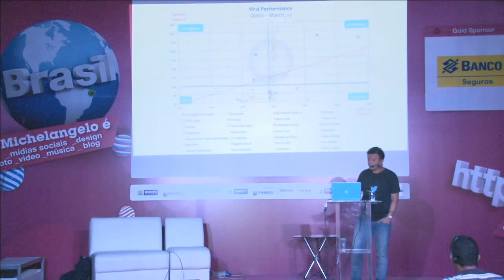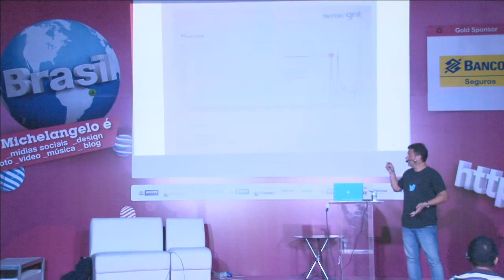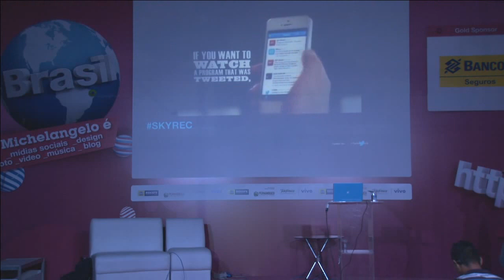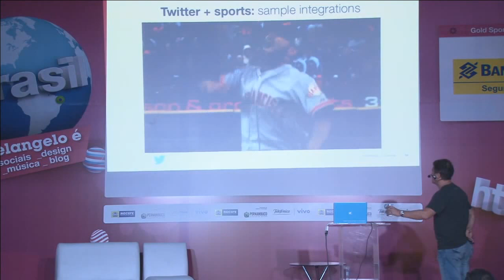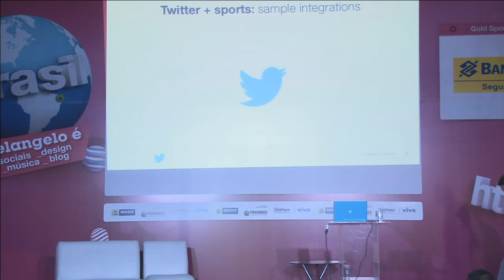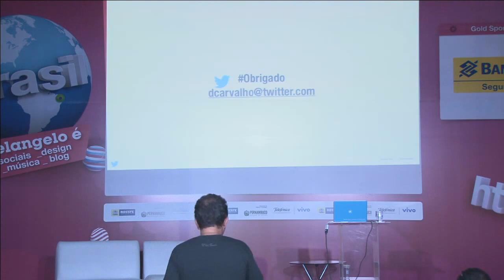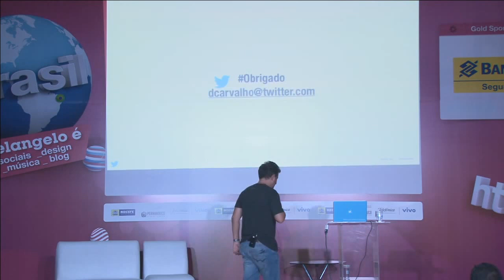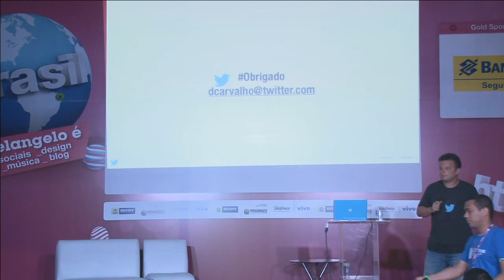CPRE2 - Midias Sociais e a Segunda Tela